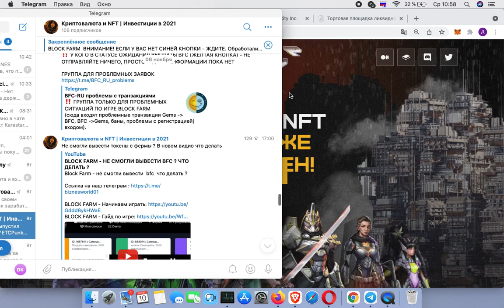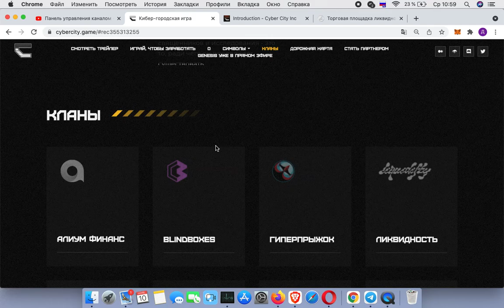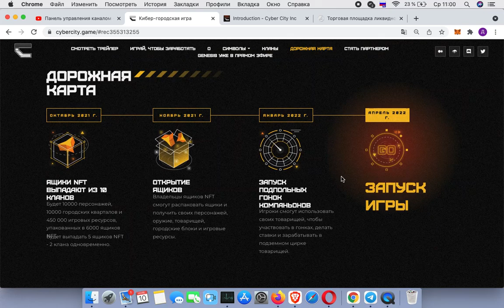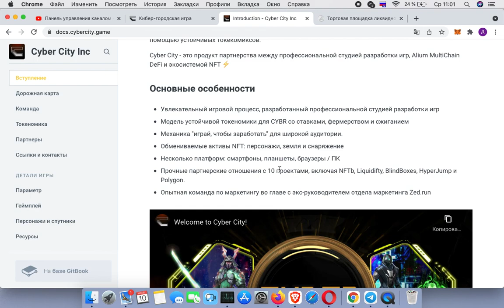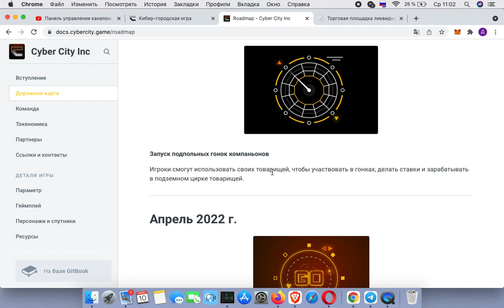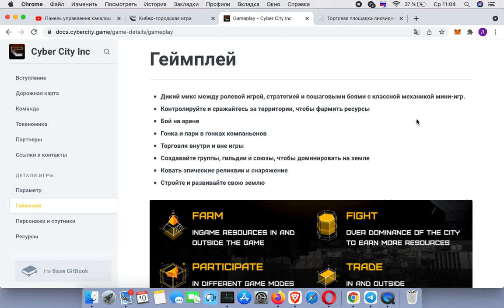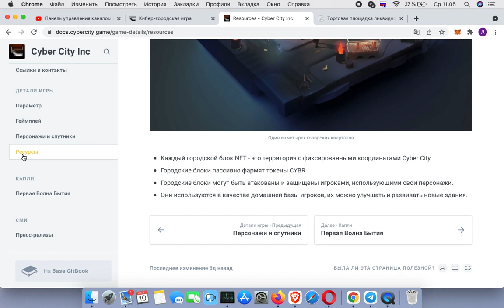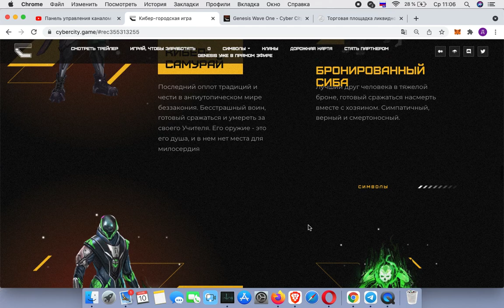CYBER CITY - КРУТАЯ NFT ОТ ТОП МАРКЕТ ПЛЕЙСОВ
Cybercity - новый проект со своим токеном и огромным количеством известных партнеров в виде маркетплейсов. Стоит ли заходить в проект? Какой порог входа? Какие перспективы?